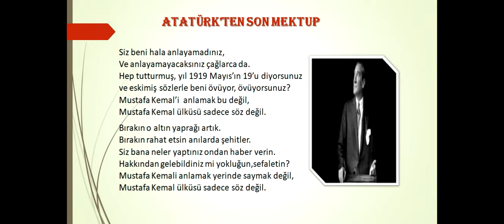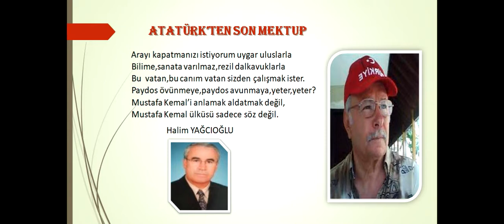ATATÜRKTEN SON MEKTUP